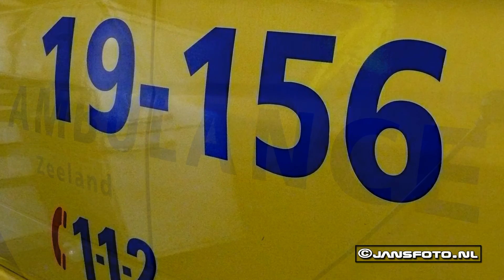Nieuwe Ambulance Tholen 19-156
Nieuwe Ambulance Tholen 19-156 en is de vervanger van de 19-106 die bijna 5 jaar op Tholen trouwe dienst heeft gedraaid.